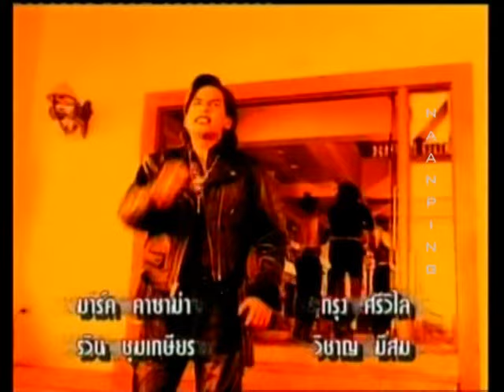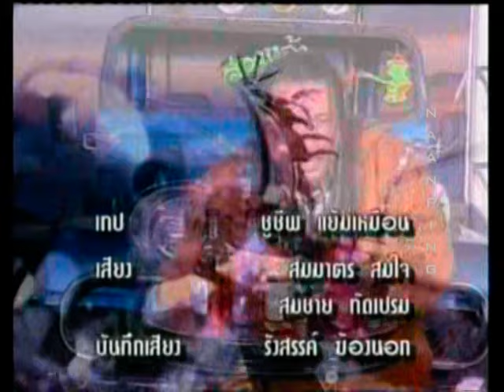ชุมทางเขาชุมทอง (2540)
ละคร ชุมทางเขาชุมทอง ออกอากาศปี 2540
นำแสดงโดย... พงษ์พัฒน์ วชิรบรรจง, อภิรดี ภวภูตานนท์, สันติสุข พรหมศิริ, อลิสา อินทุสมิต, อภิชาติ พัววิมล, ราโมน่า ซาโนลารี่, อิศริยา สายสนั่น